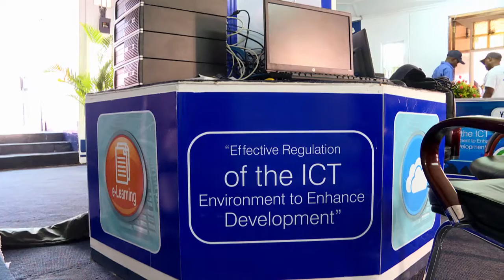ZICTA on YouTube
watch Five Minutes with ZICTA coming to you straight from the Zambia Show Grounds. Get to learn more about how ZICTA effectively regulates the ICT environment to enhance growth.